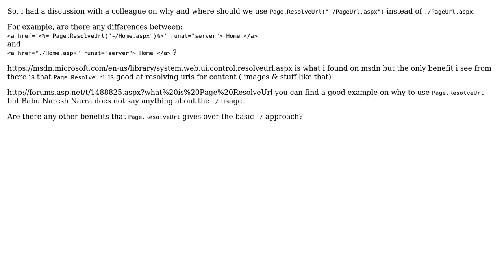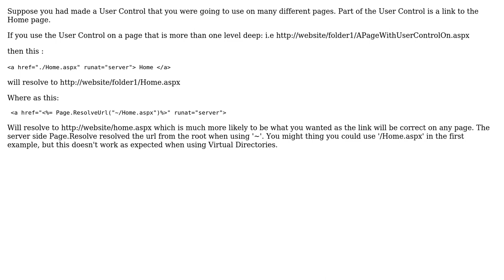Software Engineering: When and why to use Page.ResolveUrl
With thanks & praise to God, and with thanks to the many people who have made this project possible! You are responsible for your own actions.